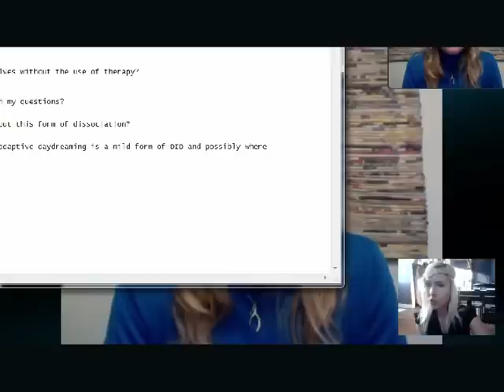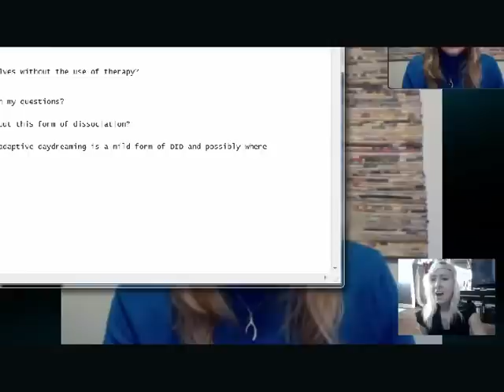How to stop Extreme Fantasizing/Maladaptive Daydreaming - Fantasy world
I asked Kati Morton who is a therapist to help answer some questions about this dissociative condition and how to stop for those who want to stop.

This is the other vid I did on extreme fantasizing I did and describes my past experience with it. I spent many years doing this.

You can ask her questions